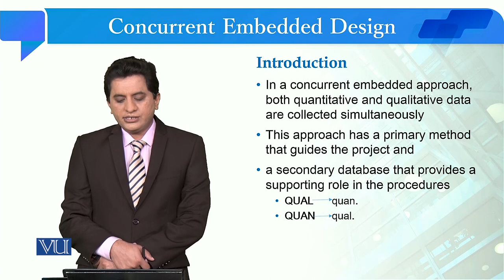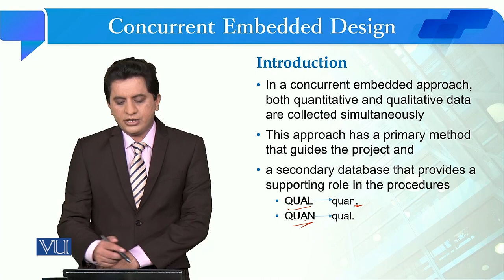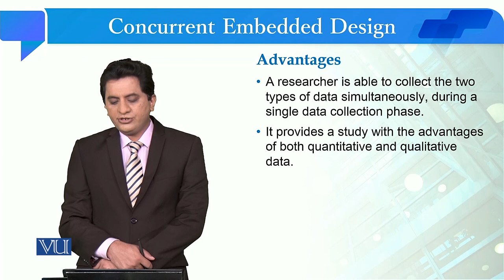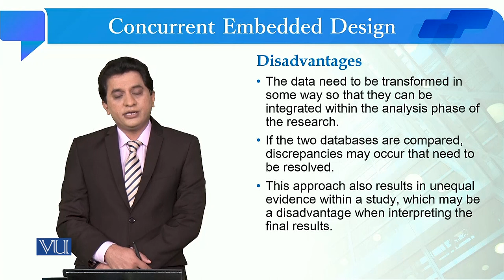Concurrent Embedded Design | Quantitative Research Methodology | SOC509_Topic152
Topic152: Concurrent Embedded Design,
By Dr. Qaisar Khalid Mahmood